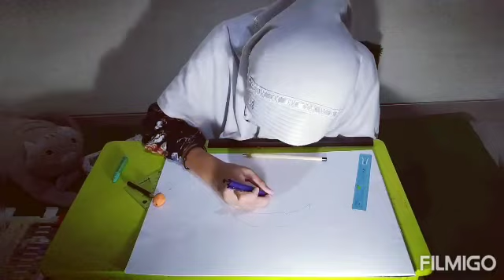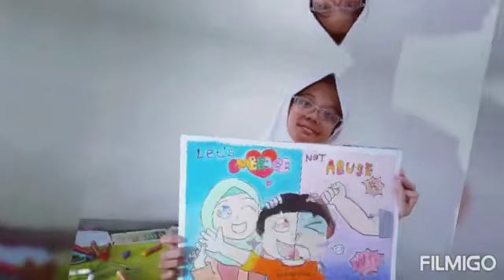Lomba Poster Peringatan HAN Siswi SD Islam Mohammad Hatta Luthf Nadia Zhafira